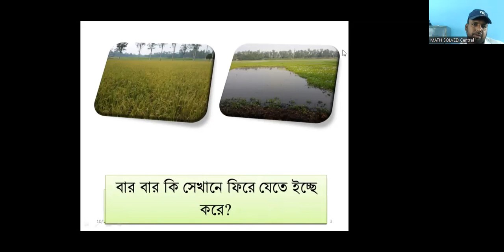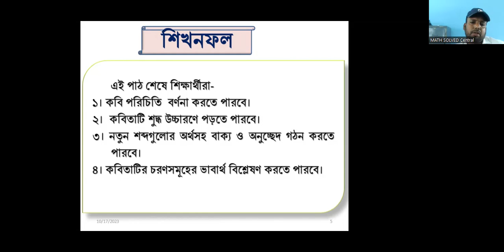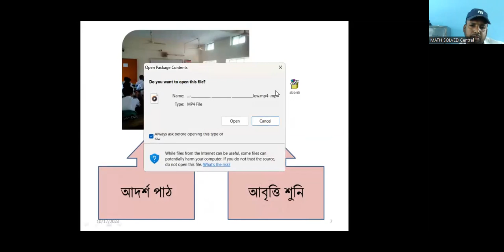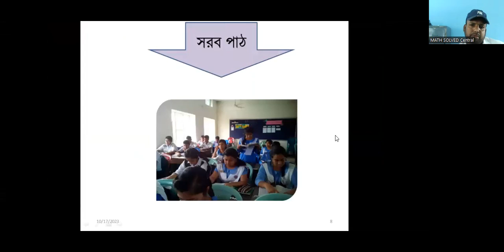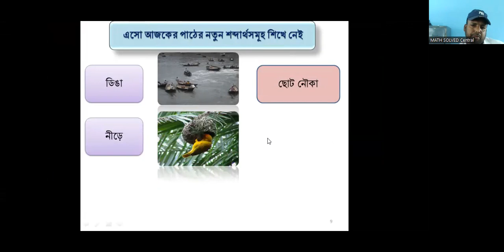মোঃ বেলাল হোসেন, সহকারী শিক্ষক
আবার আসিবো ফিরে